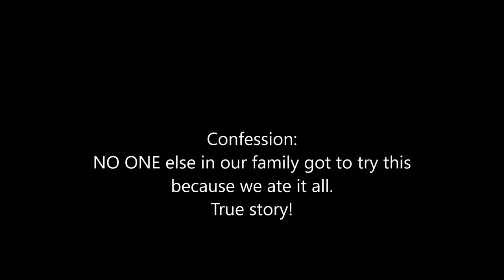Making Pineapple Pretzel Fluff - Recipe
In this video, I am making Pineapple Pretzel Fluff. This recipe was sent to me from Cassidy on Instagram!